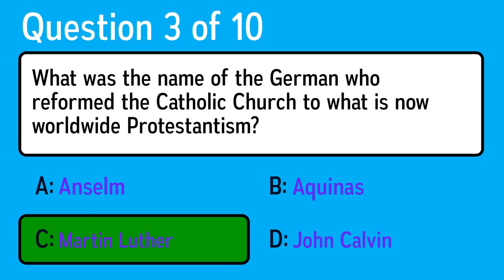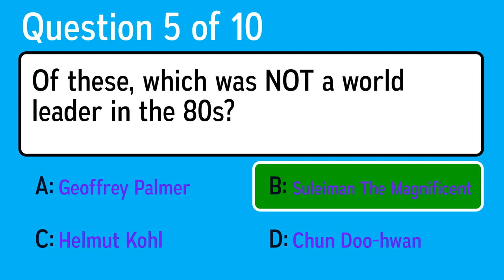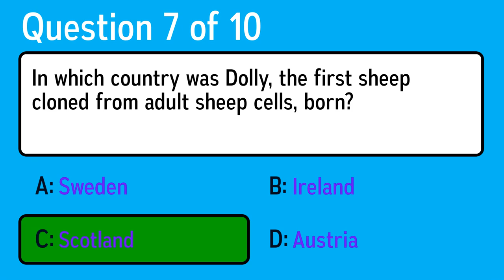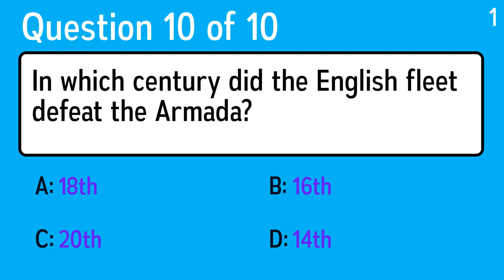Hard History Quiz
Question 1: What does Rio de Janeiro literally mean?
 Answer a: February river
 Answer b: August river
 Answer c: Summer river
 Answer d: January river

Question 2: What started on the first of January, 1901?
 Answer a: The 20th Century
 Answer b: Prohibition
 Answer c: Women's Right To Vote
 Answer d: Spanish American War

Question 3: What was the name of the German who reformed the Catholic Church to what is now worldwide Protestantism?
 Answer a: Martin Luther
 Answer b: Anselm
 Answer c: John Calvin
 Answer d: Aquinas

Question 4: What event that would greatly change the outcome of World War I happened on April 6, 1917?
 Answer a: The Austro-Hungarian Emperor died
 Answer b: The German Empire surrendered
 Answer c: The United States entered the war
 Answer d: The German army started using mustard gas

Question 5: Of these, which was NOT a world leader in the 80s?
 Answer a: Chun Doo-hwan
 Answer b: Geoffrey Palmer
 Answer c: Helmut Kohl
 Answer d: Suleiman The Magnificent

Question 6: Which of these was an 80s TV series?
 Answer a: thirtysomething
 Answer b: twentysomething
 Answer c: fortysomething
 Answer d: fiftysomething

Question 7: In which country was Dolly, the first sheep cloned from adult sheep cells, born?
 Answer a: Ireland
 Answer b: Austria
 Answer c: Scotland
 Answer d: Sweden

Question 8: In 1741, Danish-born Vitus Bering reached what present-day US state, only to get shipwrecked and die of exposure on the way back?
 Answer a: Hawaii
 Answer b: Maine
 Answer c: Florida
 Answer d: Alaska

Question 9: Kenneth Lay and Jeffrey Skilling went on trial in January 2006 for their part in what scandal?
 Answer a: The CIA leak scandal
 Answer b: The Fannie Mae scandal
 Answer c: The WorldCom scandal
 Answer d: The Enron scandal

Question 10: In which century did the English fleet defeat the Armada?
 Answer a: 20th
 Answer b: 18th
 Answer c: 14th
 Answer d: 16th